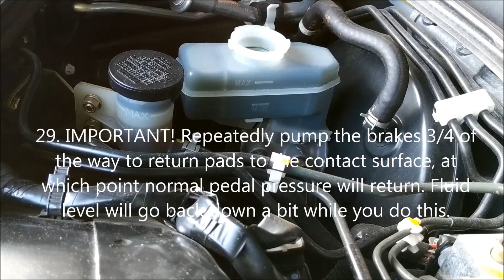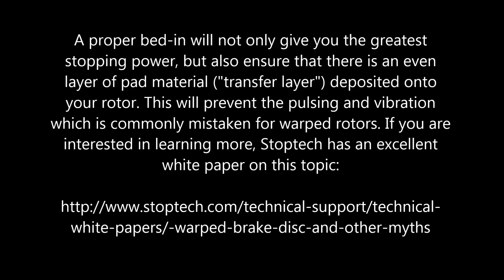G35 front brake pad replacement - 2003 2004 2005 2006 - same as 350Z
As of 1/24/22: 824 likes, 21 dislikes

In this video I demonstrate how to properly replace the front brake pads on a 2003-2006 Infiniti G35 or Nissan 350Z (nearly identical procedure). This video shows the process on a 2006 G35 sedan. This is an easy task if you have the required tools, and should only take you 30-60 minutes.

I am using Akebono ceramic pads, which I have been using on my family's vehicles for the past 8 years with great success. Low dusting, no noise, good longevity, and reasonable initial cold bite if bedded in properly.

Torque specs:
- 18-22 ft-lbs for front slide pin bolts
- 113 ft-lbs for front caliper bracket bolts (you shouldn't need to touch these if only replacing pads)
- 80 ft-lbs for lug nuts

Be sure to properly bed-in your brake pads after installation, especially if you are not replacing or resurfacing the rotors at the same time. A proper bed-in will not only ensure the greatest stopping power, but will also reduce the likelihood of a condition commonly mistaken as "warped rotors." If you are interested in the details, the below article form StopTech does a great job explaining the importance of bedding in your brake pads.